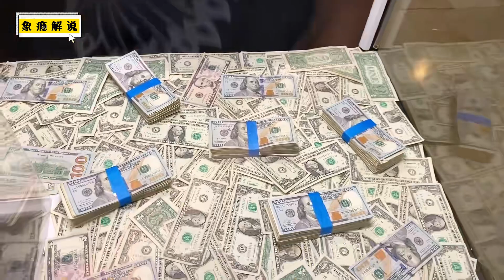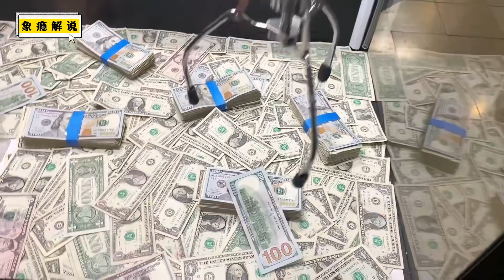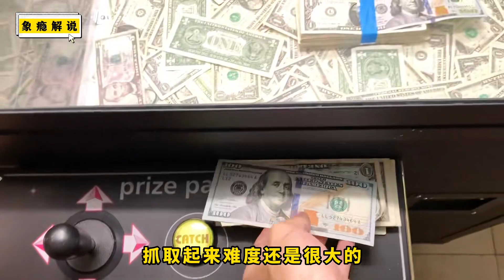娃娃機抓錢挑戰，小伙挑戰抓走百萬美元，他能挑戰成功嗎？